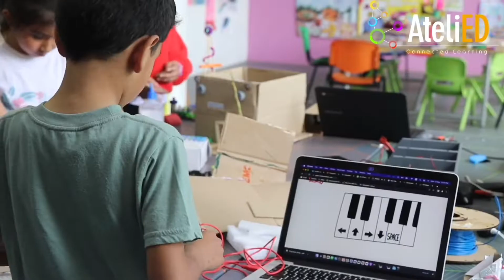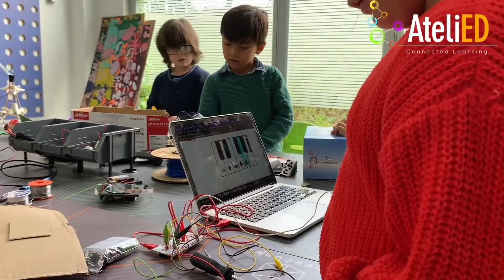Experiencia Atelied: un experiencia para que los niños y niñas conozcan el mundo maker